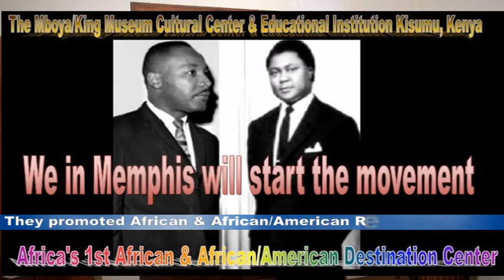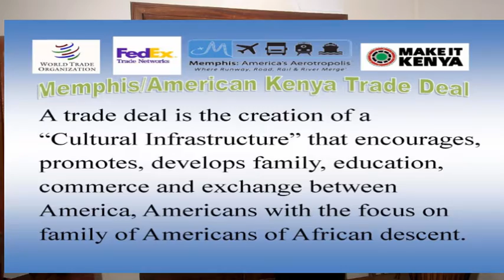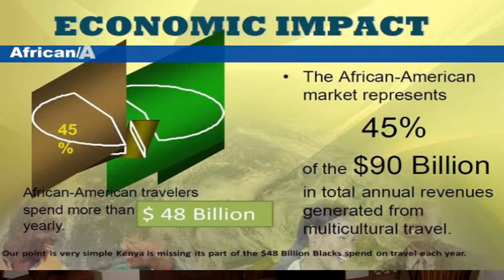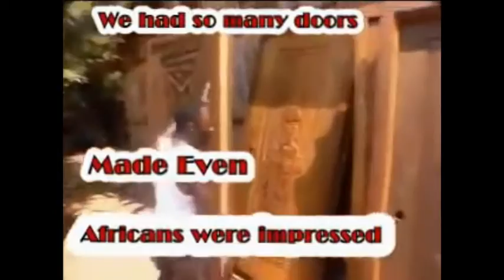Presentation to Kenya President Uhuru Kenyatta by Anthony Amp Elmore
This video Presentation was produced and uploaded by Anthony "Amp" Elmore a 5 time world Karate/Kickboxing champion who lives in Memphis, Tennessee.

Elmore is President and founder of the "Proud Black Buddhist World Association. Elmore explains that the "Lotus Sutra" teach up to be the best citizens.  Elmore first visited Kenya in 1990 when he traveled to Kenya to premier his Memphis produced movie "The Contemporary Gladiator."  Elmore notes that while in Kenya he was visited by "Ancestral Spirits" who encouraged him to dedicate the rest of his life bringing Africans and African/Americans closer together.  Elmore met Kenya President Daniel Arap Moi in 1992 and after visiting Kenya Elmore took groups to Kenya for a decade.

Elmore created a program called the "Safari Initiative" or "Styled African Family Application Renaissance Initiative." The Safari Initiative" is a plan using the "Swahili" word as a marketing tool to build trade, culture, family and education.

Elmore in this video asks Kenya President Uhuru Kenyatta  to come to Memphis to sign a "Historic Trade" Deal in Memphis, Tennessee.  Elmore asks the Kenya president to see his home in Memphis which is the World's largest display of African good created on the ground in Africa.   Products created on the ground means that Elmore partners with the traditional cultural African carvers who has no roof, office, running water, power or electricity despite the challenges together they produced products for Elmore home in Memphis. Tennessee.

Elmore in this video explains to Kenya President Kenyatta that many African Countries look to multi-Billion Dollar Corporations to invest in Africa.  Elmore notes that i Kenya can partner with small Black businesses in the spirit of "Cooperation" and create a multi-Billion dollar industry in Elmore.

Elmore notes that Memphis is the idea infrastructure for  arranging a trade deal with Kenya. Memphis is not only the home of FedEx where we ca transfer  company who can bring products from Africa to Memphis  and distributed all over America.

Elmore has the support of Memphis Congressman Steve Cohen who mention about Elmore's efforts to build trade between Africa and Elmore..  Elmore opened an African Import store in Memphis as well as the "1st All African styled home in America.

Elmore traveled to Ghana, Kenya and Ethiopia bringing products to Memphis.  Elmore in 1995 married a Kenyan wife.  Although they are no longer married that have a Son who is 1/2 Kenyan like President Obama, Elmore has a plan called the "Safari Initiative" whereas Elmore asks Kenya President Uhuru Kenyatta to honor "African/Americans with a "Formal State Reception in Nairobi, Kenya in July of 2019. Since the inception of African nations no African Country has "Formally Invited African/Americans to Africa.  Elmore notes that African/American spend 48 Billion a year on travel and Kenya and Africans are missing billions in trade because they do not market to "Black Americans."  Elmore also notes that the African/American GDP is 1.1 trillion dollars and a trade deal in Memphis can help not only Memphis but Africa. Learn more regarding Elmore plans via his